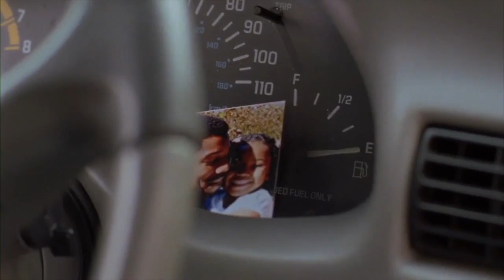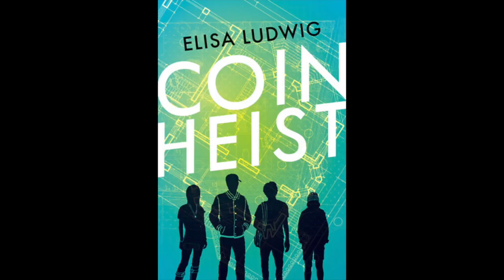The Good, The Bad and the Ugly Film Final Project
Film reviews from the class